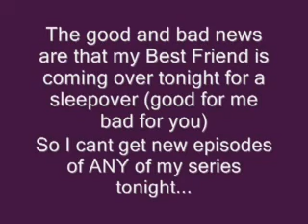SERIES INFO!!!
So watch the video for the info :) SOrry